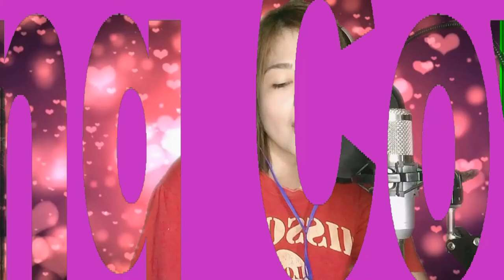Ginoo, Walay Sukod || MaNiCa